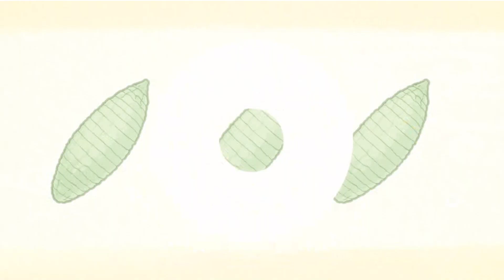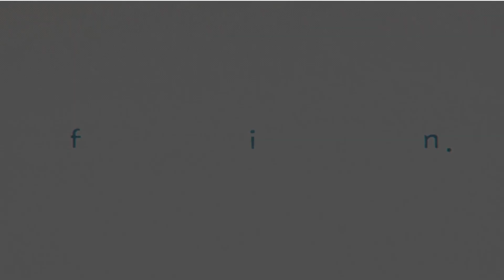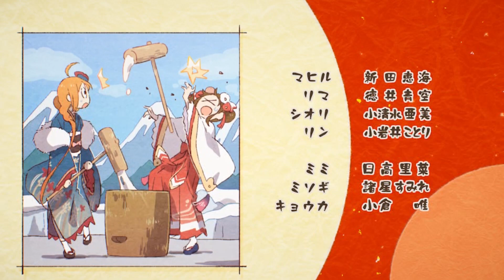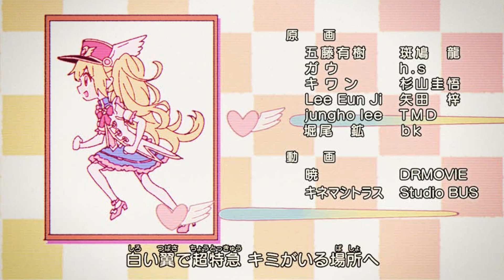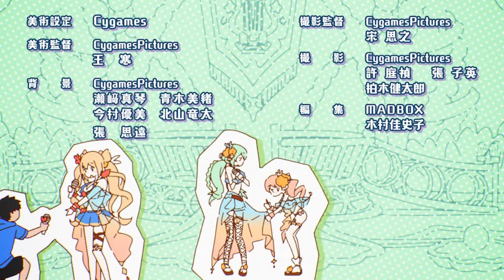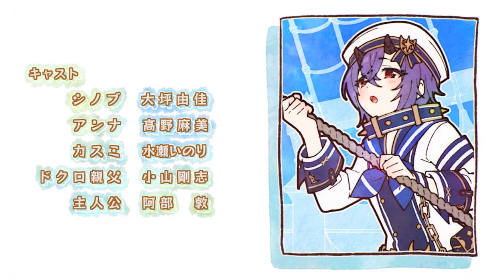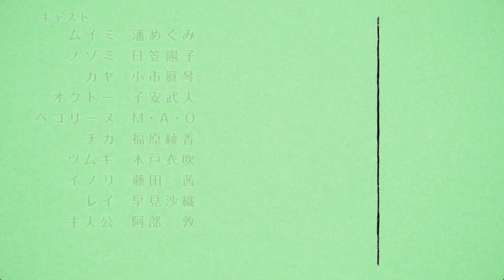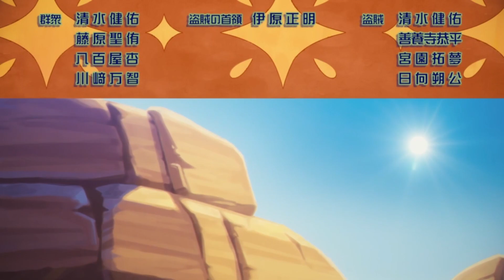[プリコネR] ED Movie まとめ (2023/09/30時点) [프리코네 R] 엔딩 영상 모음 (2023.09.30시점)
PRINCESS CONNECT！Re:Dive